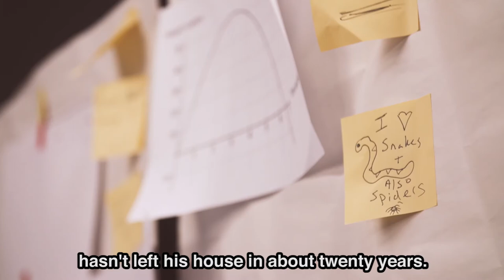How To Disappear - In Rehearsals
Our alternative festive offering takes to the stage next week so it feels like the perfect time to give you a sneak peek into the rehearsal room.

When Helen Daniels from Neighbours died, Robert shut his door on the world. And he’s not opened it since. Now his only connection to what's outside is through his younger sister Isla, until their quiet(ly hectic) lives are interrupted by a visit from an overzealous benefits assessor, Jessica.

Winner of the Catherine Johnson Award for Best Play, How to Disappear merges fantastical elements with dark humour, gritty drama and biting social commentary to tell an unexpected, yet deeply important story of the personal consequences of austerity culture.